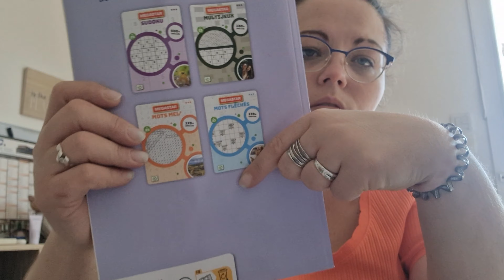haul.action toujours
lien avec un petit bonus pour moi Merci :
Parfum nox :
Wishlist amazon
Ma seconde chaine spéciale activité manuelle : @Celineaufilsdesespassions
Où me trouver ?
lien parrainage :
N'oublie pas d'entrer manuellement mon code de parrainage crabmo au début de l'inscription pour gagner le bonus de 3 €.